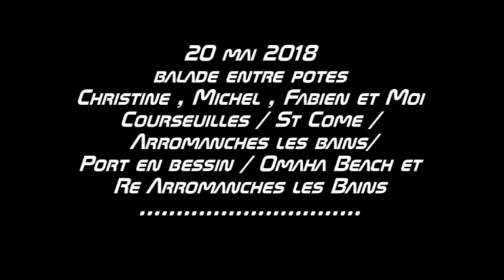arromanches les bains film de la petite balade mai 2018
Christine , Michel , Fabien et moi .